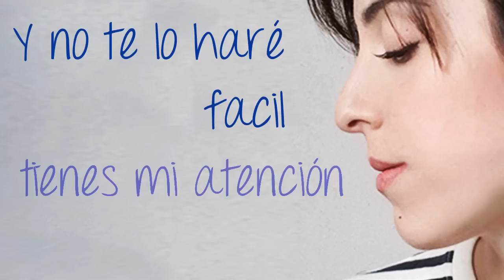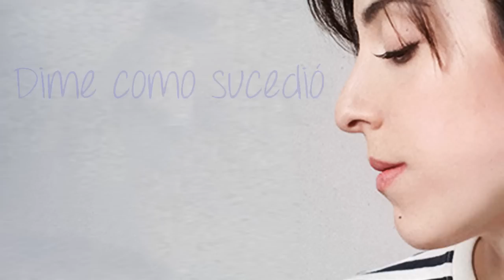De Tu Voz - Mariana Vega LYRIC VIDEO